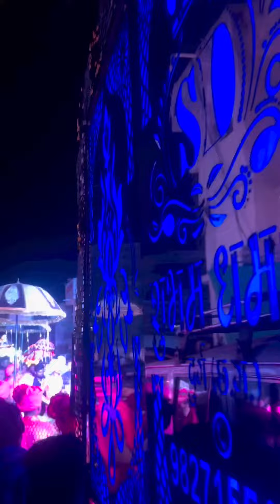Tere Naam Hamne Kia Hai Shubham Dhumal Durg